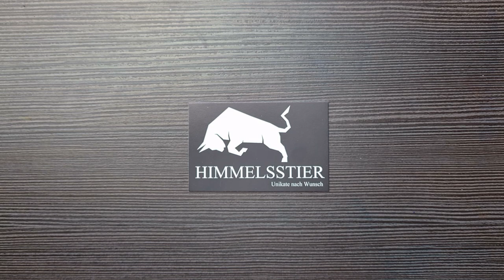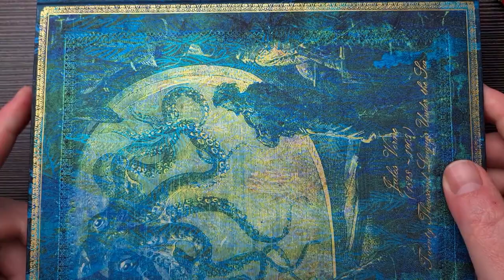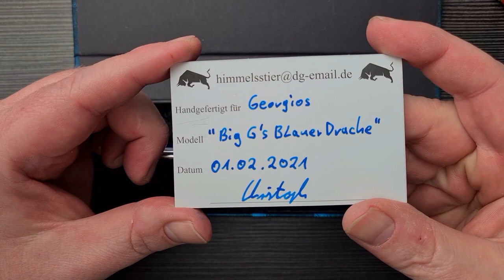HIMMELSSTIER Pens - Review Deutsch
Hallo Füllerfreunde,
das heutige Video ist ein Highligt für mich, denn es geht um ein paar wunderschöne Füller aus der Hobby-Füllerschmiede von Christoph Meier, alias Himmelsstier.